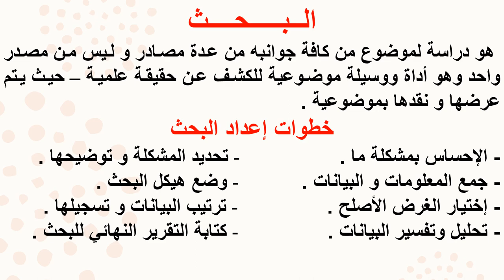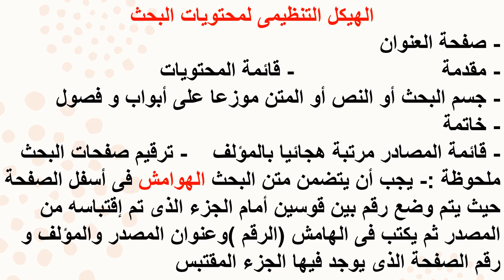فيديو يشرح كيفية اعداد الملخص و البحث